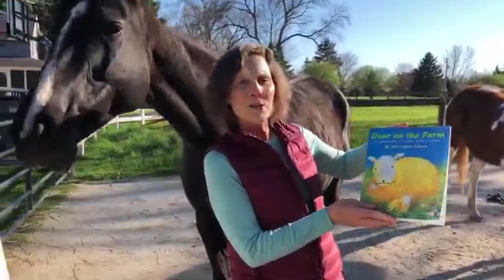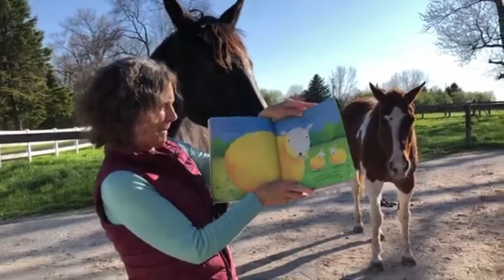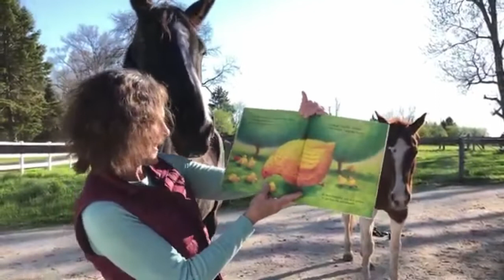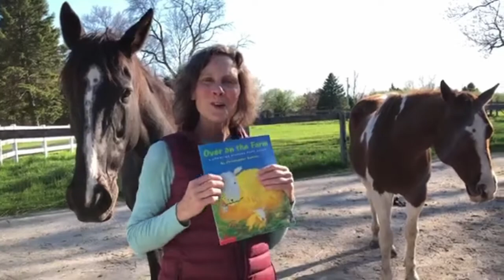Thursdays at 3 Read Along: Over on the Farm